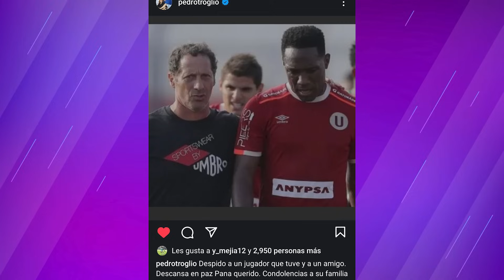LA TRISTE DESPEDIDA DE PEDRO TROGLIO DEL GOLEADOR PANAMEÑO LUIS TEJADA😭